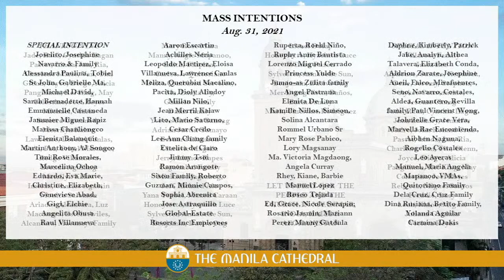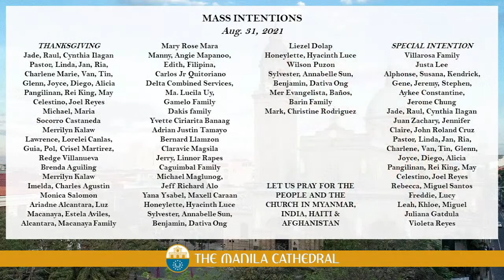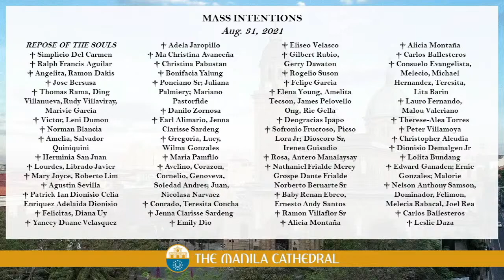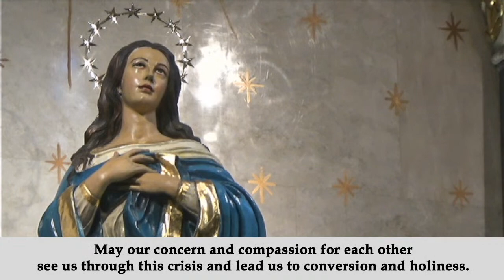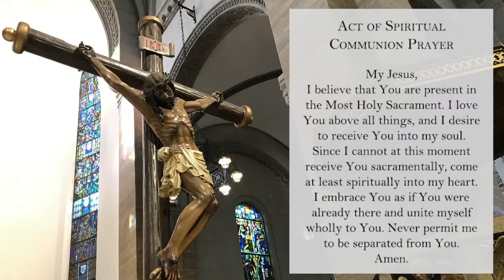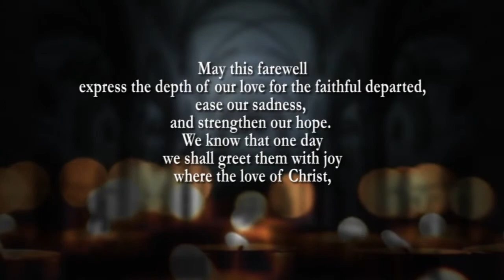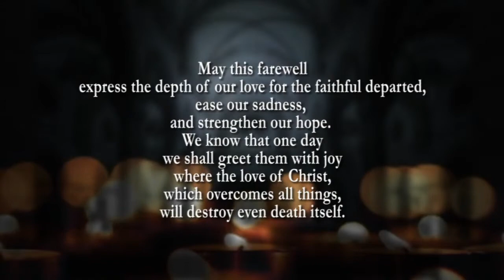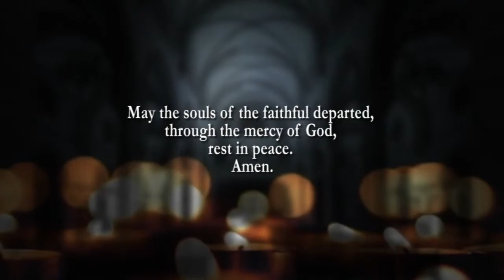Daily Mass at the Manila Cathedral - August 31, 2021 (12:10pm)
Daily Mass at the Manila Cathedral presided by His Eminence Luis Antonio G. Cardinal Tagle, Prefect of the Congregation for the Evangelization of Peoples.